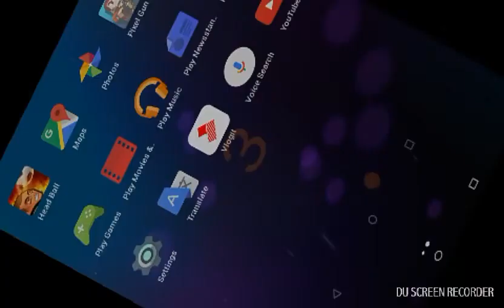Playing Mario's favorite game